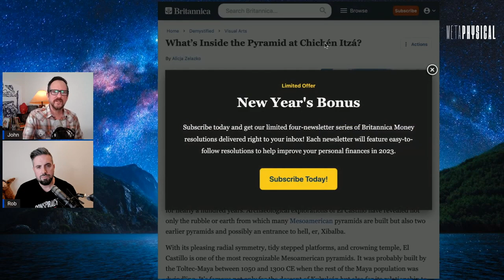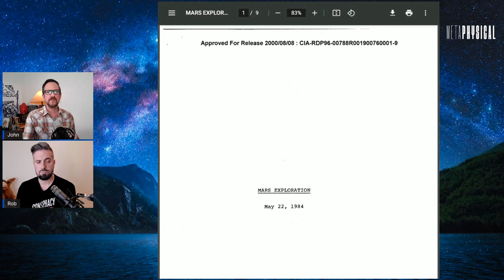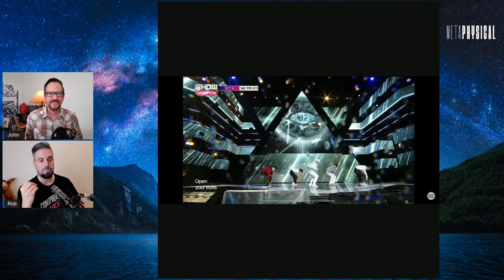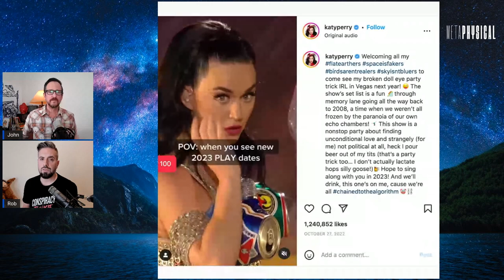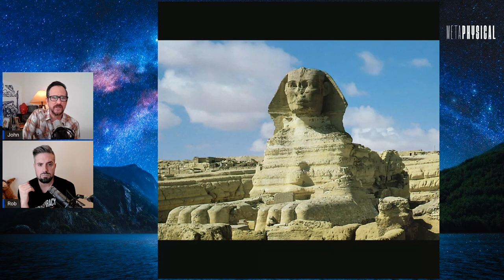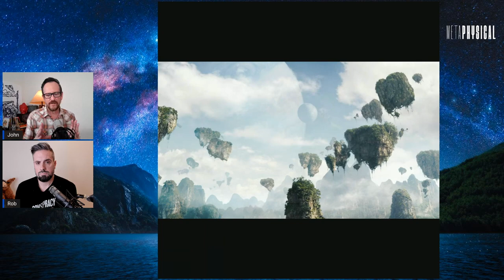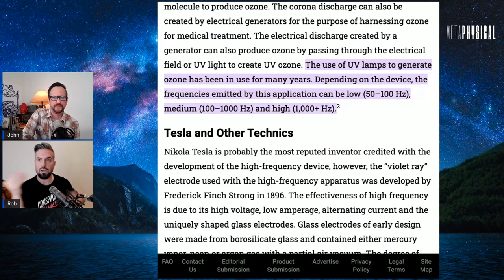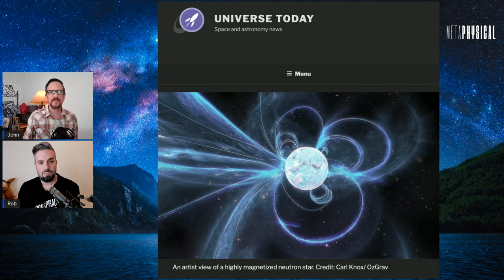Mysteries of the Pyramid: Ancient Structures, Their History & Purpose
[Part 2] What weird and mysterious things are associated with pyramids? Why is this structure repeated all around the planet? And what has remote viewing data uncovered about what may have really been happening in the past?

We know pyramids are located around the world: Chichen Itza, the Pyramid of the Sun, the Great Pyramid of Cholula, and the Great Pyramid of Giza fascinate us all! And us, too. So join remote viewer John Vivanco and investigative researcher Rob Counts for a show that’s out of this world.